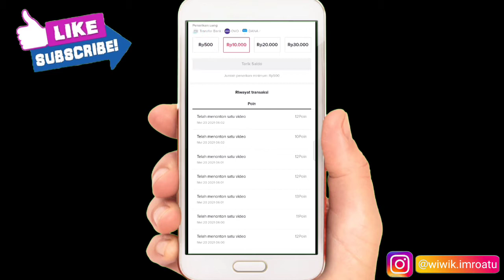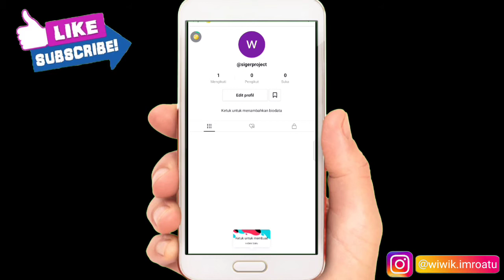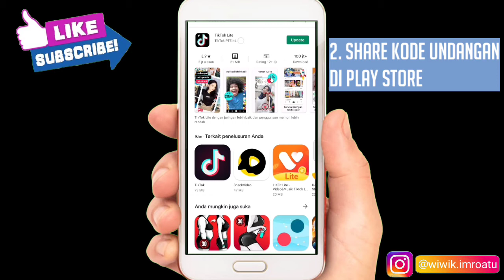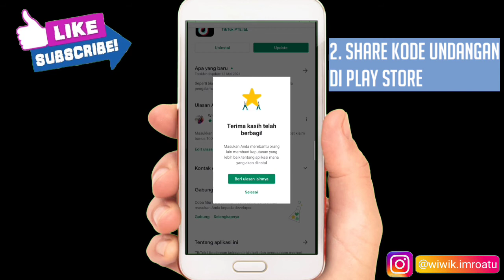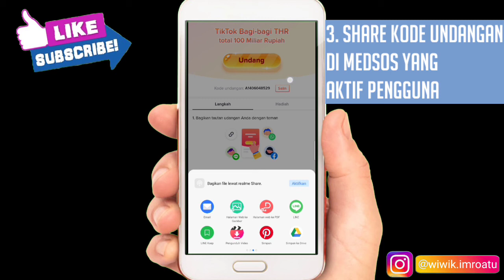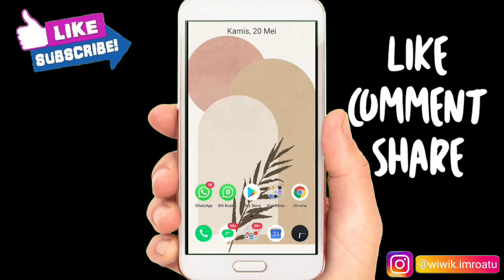APLIKASI PENGHASIL UANG DARI TIKTOK LITE TERBARU - CARA CEPAT MENDAPATKAN UANG DARI TIKTOK LITE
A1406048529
Untuk mendapatkan 100.000 poin di tiktok lite

Aplikasi Penghasil Uang 2020 Terbukti Membayar, Aplikasi Penghasil Uang 2021,
Aplikasi Penghasil Uang Mudah di Rumah, Aplikasi Penghasil Uang Tanpa Deposit, Aplikasi Penghasil uang dana,
aplikasi bisnis online tanpa modal, aplikasi bisnis online android,
aplikasi bisnis online untuk anak sekolah, aplikasi penghasil uang tanpa referral, Apk penghasil saldo dana,